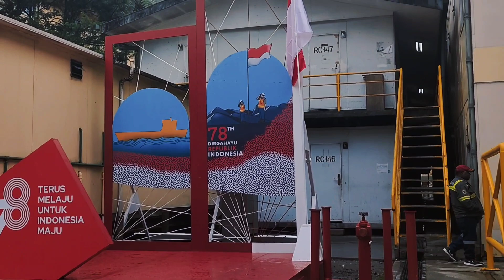Suasana HUT Republik Indonesia di kota Tambang Ridgecamp PT Freeport Indonesia.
Ridgecamp salah satu wilayah Tembagapura Papua wilayah kontrak kerja PT Freeport Indonesia saat memeriahkan hari ulang tahun kemerdekaan Republik Indonesia